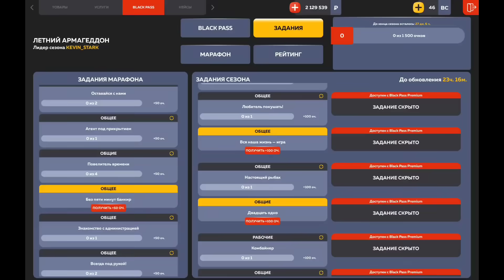ПУТЬ БОМЖА НА БЛЕК РАША #21 - КАК ВЫИГРЫВАТЬ В КАЗИНО BLACK RUSSIA?!